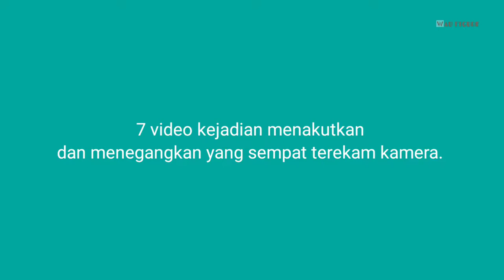7 Momen Paling Beruntung, Karena Berhasil Selamat Dari Bahaya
berikut ini adalah 7 video momen paling menegangkan yang sempat terekam kamera, silahkan langsung check videonya